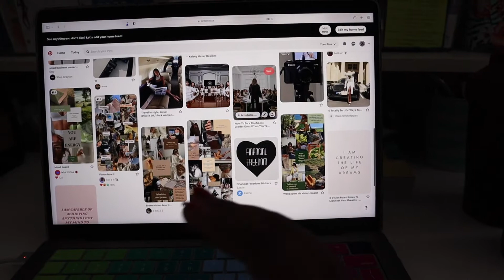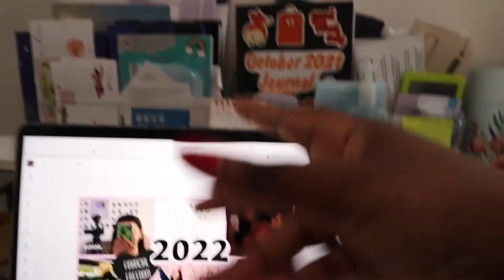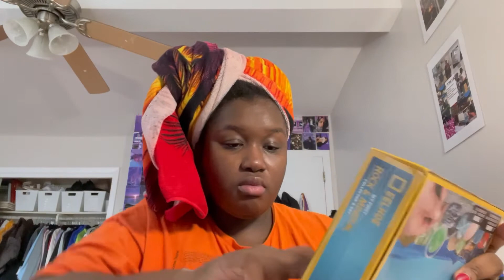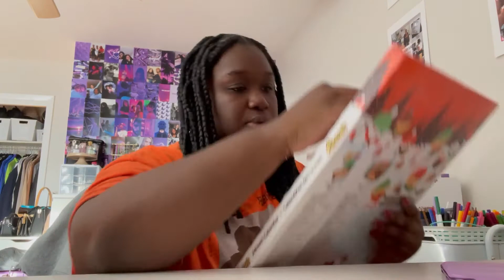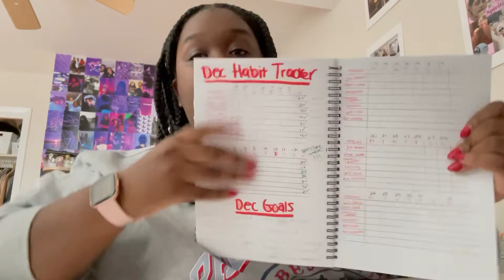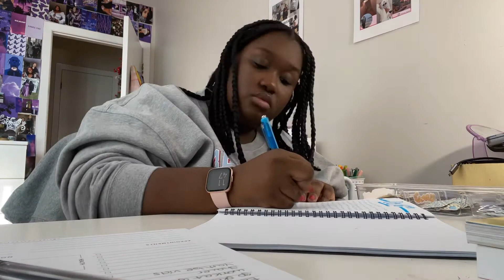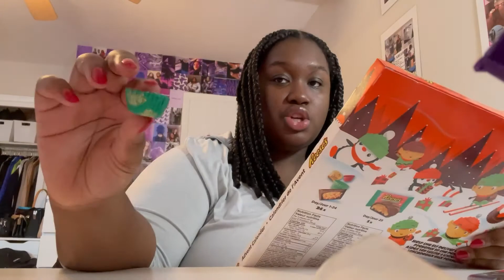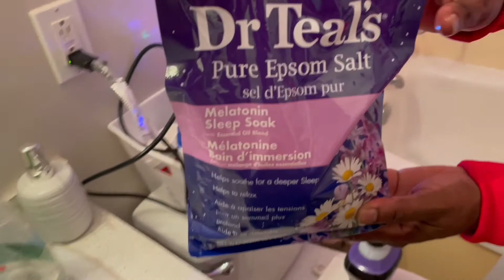VLOGMAS WEEK3: Productive week in my life, getting my life together and come skating with me :)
Hey guys i'm back with another vlogmas. Vlogmas week 3 is here this week I got a lot of things done and tried to get my life together. I also bring you guys skating with me and I haven't went skating in years. I hope you guys enjoy the vlog.

0:00- INTRO
1:34-update and new laptop case
3:50-advent calendar day 10-14
10:36-the itinerary
11:44-organizing my crystals
12:19-making my 2022 vision boards
18:49-watering my plants
20:03-hot chocolate and unbraid my hair
22:03-the next day
22:32-my day plan
23:59- after washing my hair and skin care
26:45-cleaning
28:09-advent day 15
30:32-hair reveal
30:52-the next day
32:50-the itinerary
34:46-mini haul
37:01-advent day 16
39:40-breakfast
41:20-journaling
41:49-editing
42:52-going to the ice rink
43:07-at the rink
43:23-putting my skates
43:44-skating
44:16-beavertail
45:22-my skating experience
46:50-dinner
48:37-going to the gym
48:44- at the gym
50:20-the next day
50:45-skincare
52:21-haircare
53:31-advent day 17
55:41-journaling
56:03-editing
57:33-at the gym
57:45- mcdonald's
1:00:43-taking a bath
1:01:44-OUTRO

To support the Black lives matter movement here's a link to where you can sign petitions , donate and more, I strongly suggest to do so :)

A little bit about me :
Name: Suonnah
Age: 20
Occupation: Student + small influencer
Fav colour: purple
Fav artist : Ariana Grande, Drake , Billie Eillish , Partynextdoor and Bryson Tiller